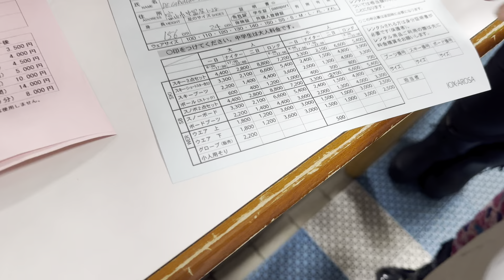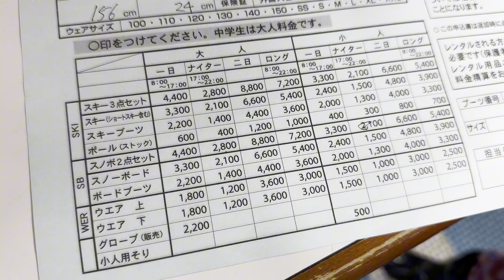FAVELA DO JAPÃO ESQUIANDO